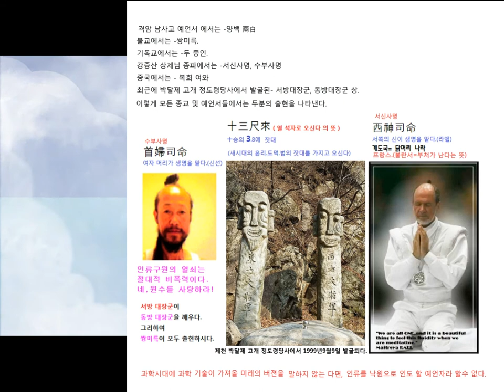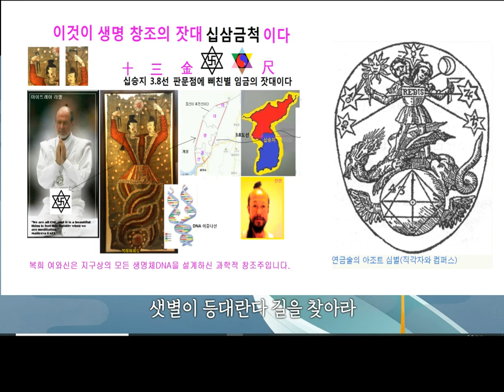샛별이 등대이다, 길을 찾아라.